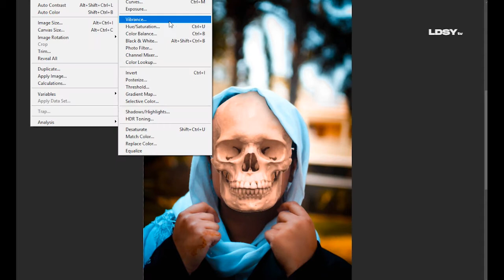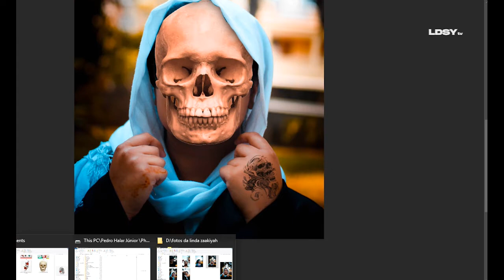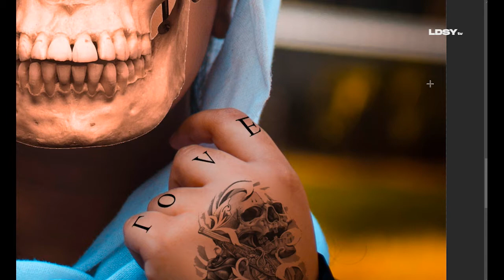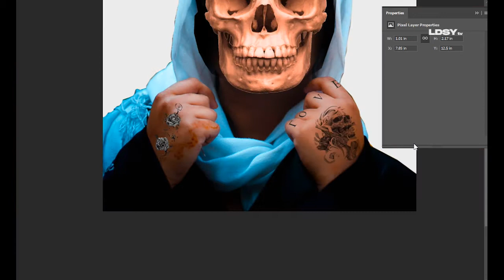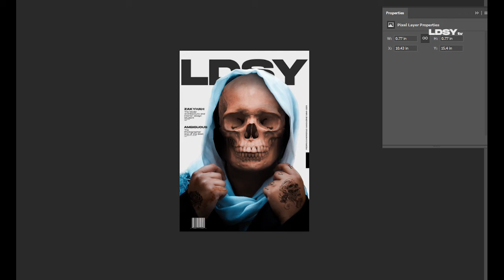QUICK POSTER TUTORIAL, MAGAZINE SKULL 7OVE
DESIGNER